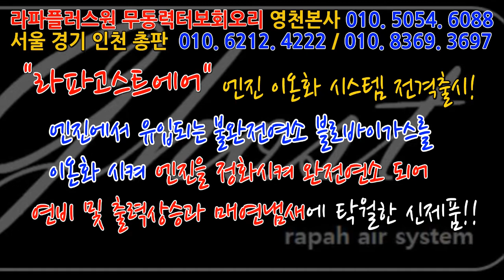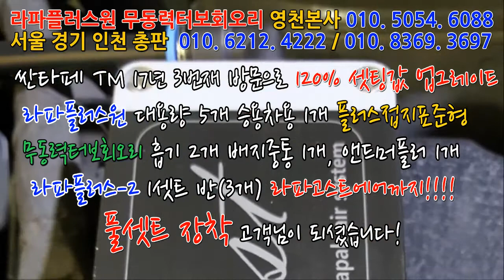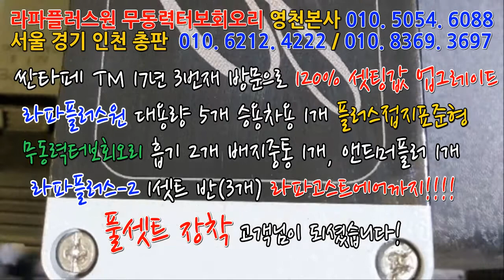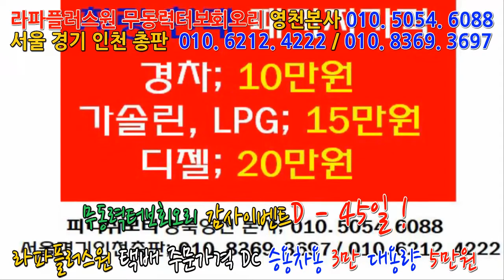[싼타페dm] 3번에 걸쳐 방문 회오리터보 라파시리즈 고스트에어까지 120% 셋팅값 장착완료!~~~~~~~~~매연저감장치!엔진출력증강!연비개선!라파세나풍파워가격!무동력터보이놈